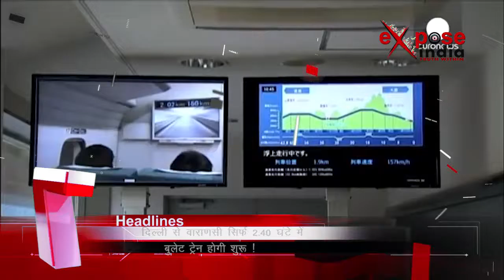20 जून 2 30 बजे की ख़ास ख़बरें